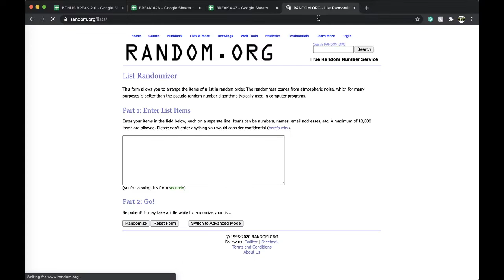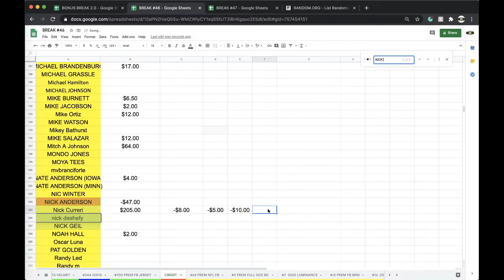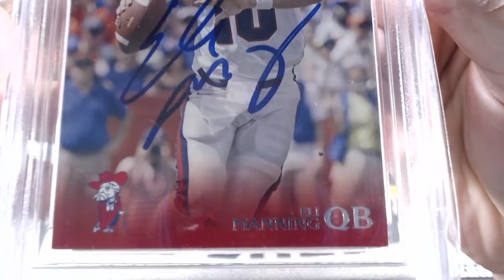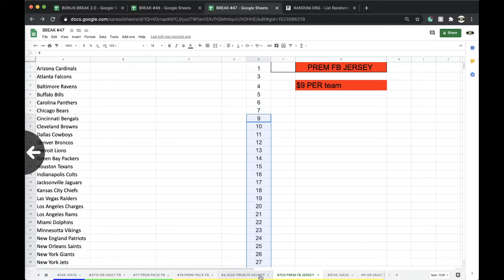BREAK #3719 | 2020 GOLD RUSH FOOTBALL NFL VAULT LIVE PACK BOX BREAK